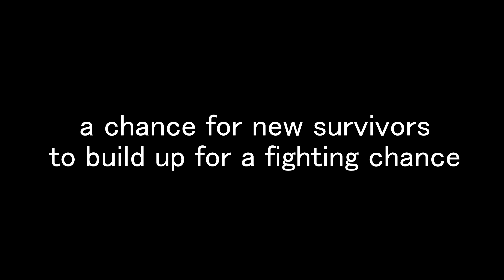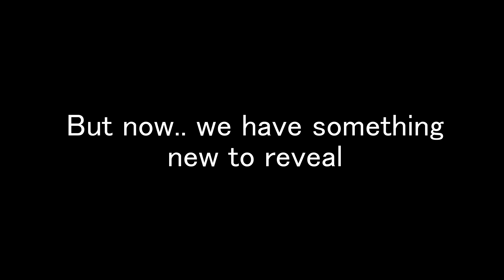MTSArk Beginners Servers Reveal Trailer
Join MTS